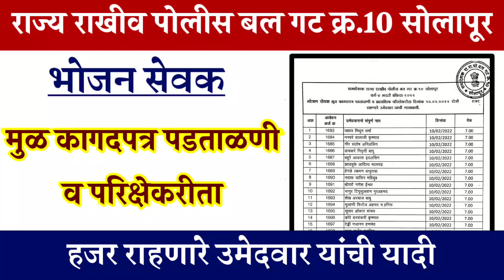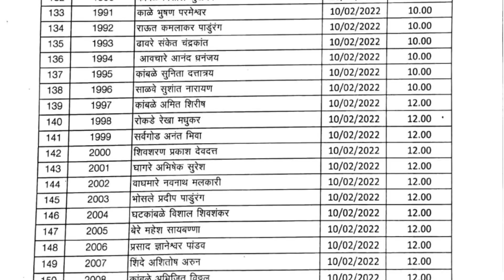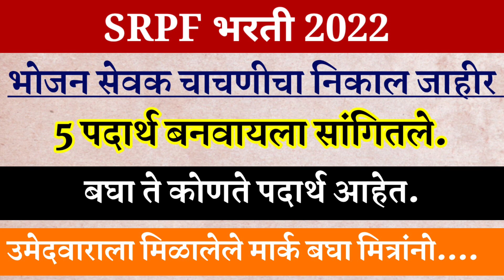SRPF गट क्र.10 सोलापूर भोजन सेवक मुळ कागदपत्र पडताळणी व परिक्षेकरीता हजर राहणारे उमेदवार